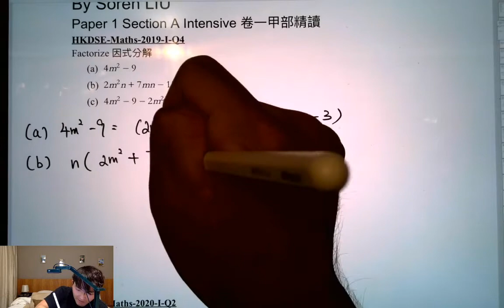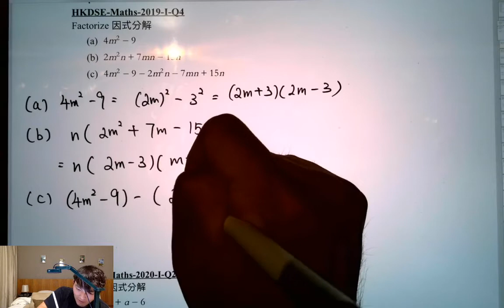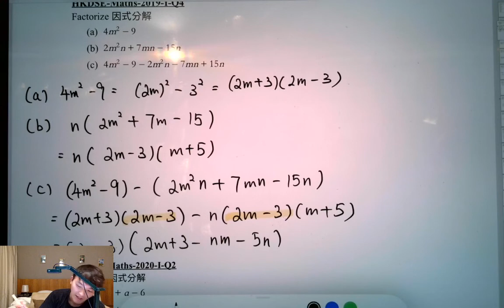DSE 數學 | HKDSE-Maths-2019-I-Q4